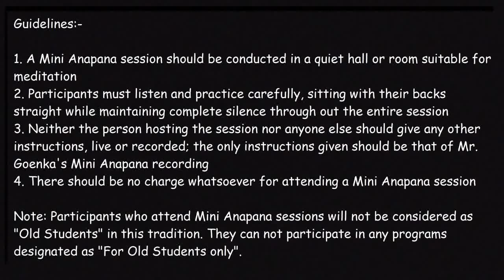Ana pana Meditation 1 Hour by Guruji Shree S N Goenka Ji...